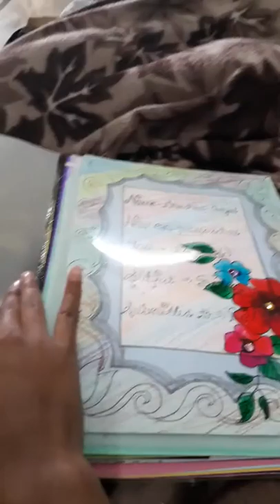Practice file nucleic acids